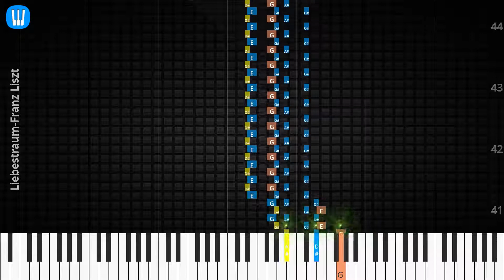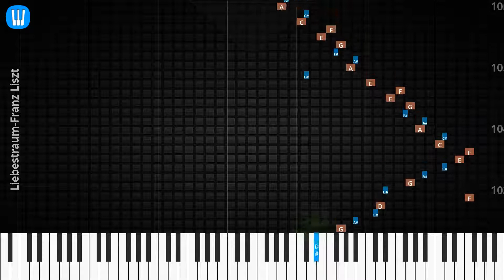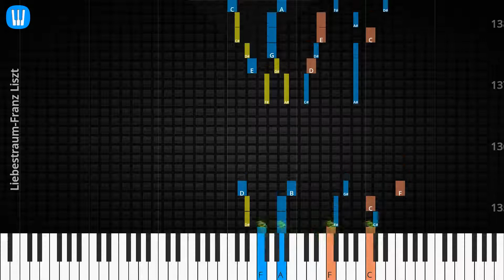🎹Solo & Chord, Liebestraum, Franz Liszt, Synthesia Piano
♫ Synthesia Piano Tutorial, Solo & Chord: Liebestraum, Franz Liszt

♫ Franz Liszt Piano Tutorial
♫ Franz Liszt Chord
♫ Franz Liszt Lyrics
♫ Franz Liszt Subtitle
♫ How to play Liebestraum
♫ Liebestraum Piano Chords
♫ Liebestraum Piano Easy
♫ Liebestraum Piano Difficult
♫ Liebestraum Piano Cover
♫ Liebestraum Piano Remix
♫ Liebestraum Piano Tutorial
♫ Liebestraum Notes
♫ Liebestraum Piano Tiles
♫ Liebestraum Easy Slow
♫ Liebestraum Academy Piano